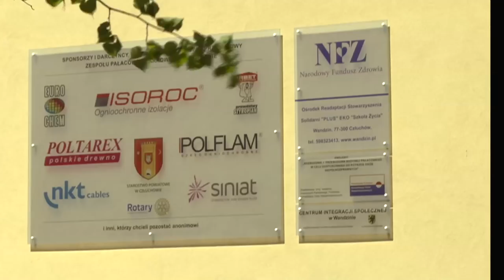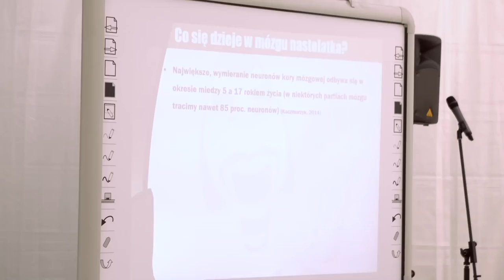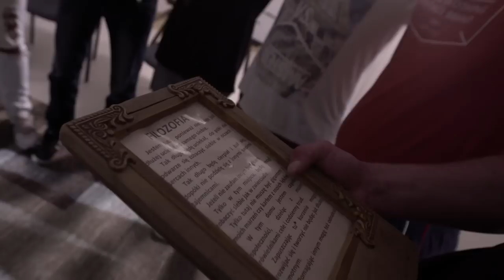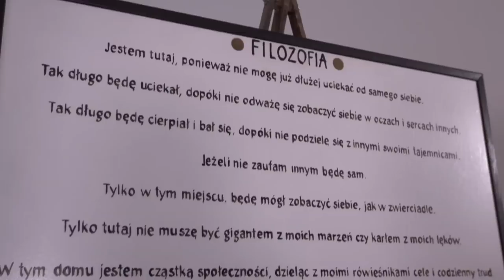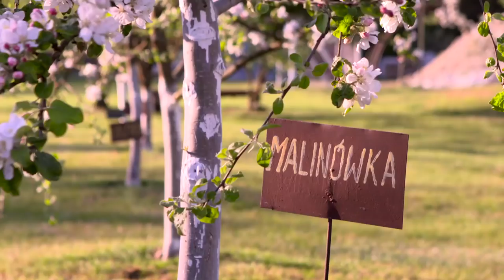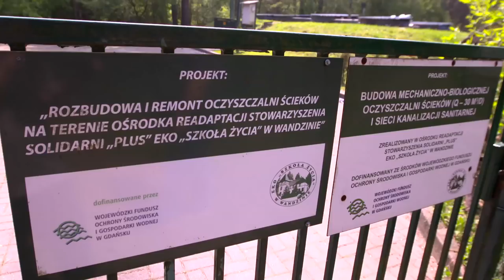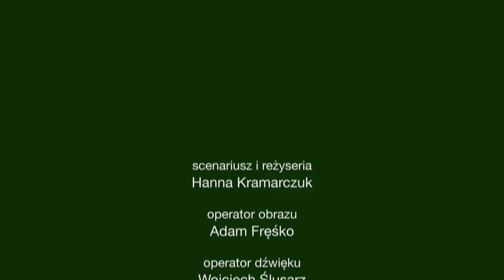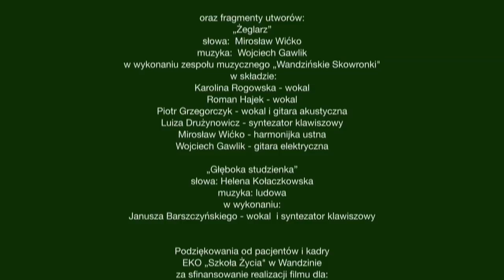Wandzin25SpelnioneMarzenia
Scenariusz i reżyseria: Hanna Kramarczuk
Producent: JAKUT-FILM PRODUCTION Jerzy Jakutowicz
Rok produkcji: 2017

Film "Wandzin 25 - Spełnione marzenia" jest filmem dokumentalnym, mającym charakter informacyjno – promocyjny, który nawiązuje do obchodzonego w tym roku jubileuszu 25 – lecia działalności Ośrodka Readaptacji Stowarzyszenia Solidarni „PLUS” EKO „Szkoły Życia” w Wandzinie. Film ukazuje historię, filozofię funkcjonowania Ośrodka, wieloletnią działalność na rzecz osób wykluczonych społecznie, w tym również działań w zakresie profilaktyki uzależnień i HIV/AIDS.

Zachęcamy Państwa do zapoznania się z materiałem filmowym, którego celem jest jednocześnie wdrożenie na szeroką skalę działań z zakresu profilaktyki uzależnień, prewencji ryzykownych zachowań wśród młodzieży oraz przybliżenie tematyki z zakresu zakażeń wirusem HIV/AIDS.